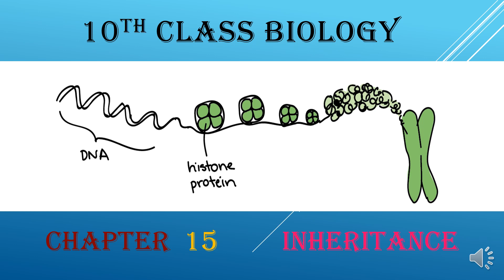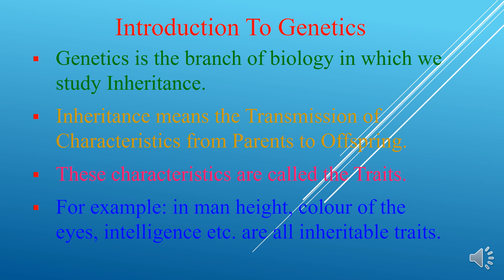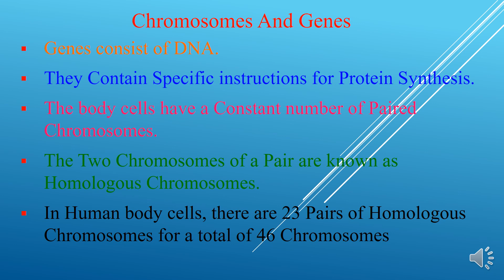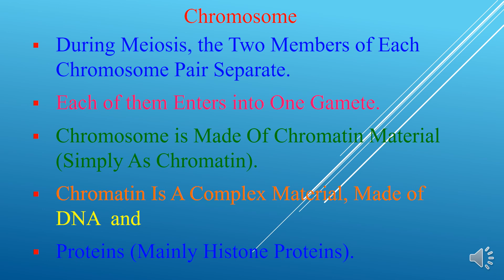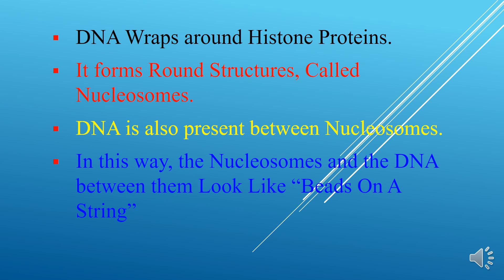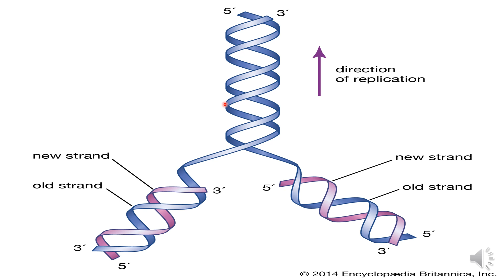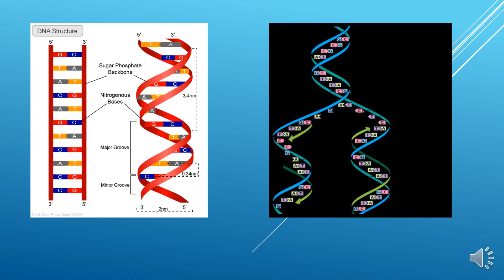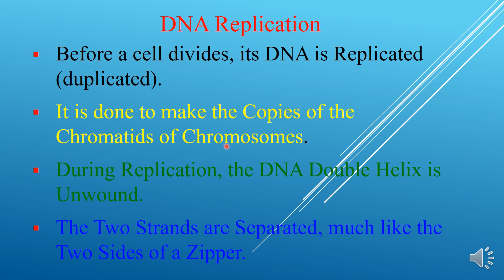Class 10 Biology: Chapter 15 - Introduction to Inheritance | Genetics Explained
Inheritance is a fundamental concept in biology that refers to the passing of genetic information from one generation to the next. It explains how traits and characteristics are transmitted from parents to offspring.